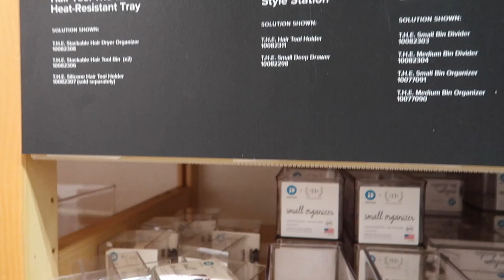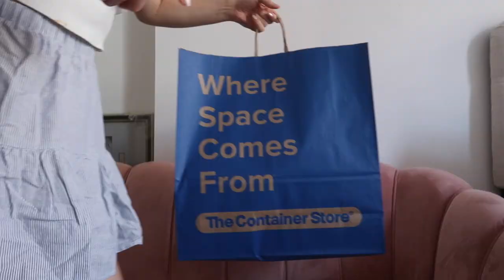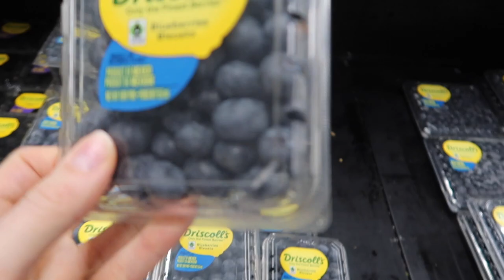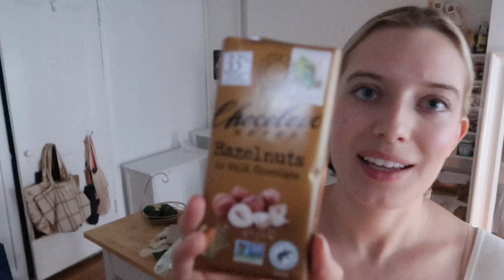VLOG * New York Pilates, Brunch at Bubby's, Hudson Yards, Apartment Storage/Organization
Taking you with me on another weekend vlog! Going around the city and a surprise celebrity appearance!

Products Mentioned